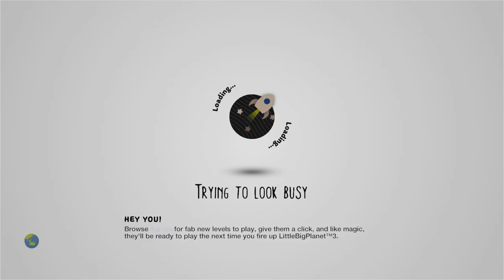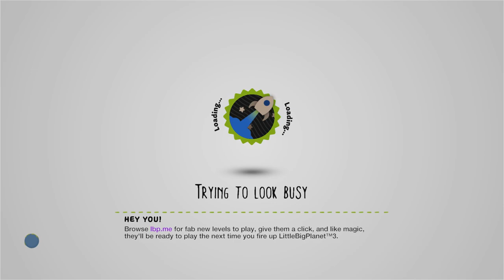Scams Department Store - Holiday Sale! by TheDups - LittleBigPlanet 2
Description: Scams Department Store is having a holiday sale, where you can make "major" savings!
Mm Pick/Team Pick: No
Copyable: No

First Published: 23 Dec 2011
Last Updated: 19 Dec 2012

Chapters: N/A
Notes: Shame the dialogue skipped in this one. I was really enjoying it!